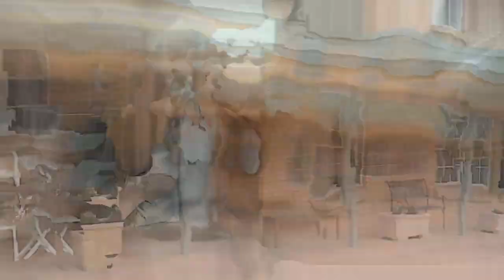Tranquil "Terina" in 1330 Werombi Road, Werombi, NSW 2570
Nestled in Werombi, this stunning home captures some of the most breathtaking views the area has to offer. Just a short 15-minute drive to Camden & Narellan Town Centre, this intelligently designed property sits on over 20 acres and was constructed with the environment in mind.

This home is one of a kind, for more information or to secure your own piece of paradise, please contact Brendan Lappan now on 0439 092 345